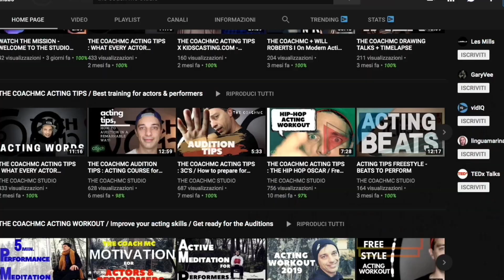CREATIVES IN MIAMI - HOW TO UNSTUCK YOUR CREATIVITY AND FEEL MOTIVATED 🔥 PÈREZ ART MUSEUM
Hi Creative People !
As Actors and performers we sometimes hit a creative dead end !
And that’s a good thing !
Why?
Cause usually that moment when we realize we’re stuck it’s because we went down a road.
We tried to push something towards a result.
We where searching for a solution,subsequently that means that we accepted a mission and we’re working on achieving something creative.
Getting stuck is Nothing else than finding out that we’ve explored a creative cavern and like archeologists we unearthed and mapped out  everything that was hidden and now it’s time to simply move on to the next cavern where we can start digging again.
Don’t be mad or depressed when you found out that you need to move on cause it only means there are more discoveries to make and more art that needs to be created and to find that transition into a new space we need to unplug and find new creative purpose .
How?
By being silent for a couple of minutes or even hours and observing some great art in a dedicated space such as a gallery,an exhibition or like today in a great museum like the PAMM
Join us gather new ideas maybe get unstuck or maybe just indulge in great art and new shapes and forms and if you liked the video ,like the video !
See u in the next cavern

NOW, YOU´RE READY TO PERFORM !
- THE COACHMC - LORENZO PATANÈ